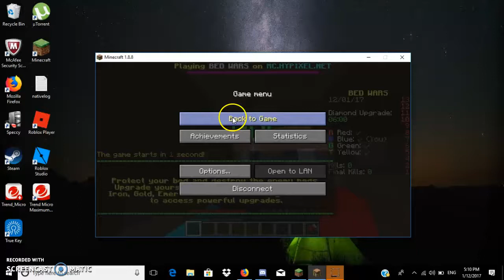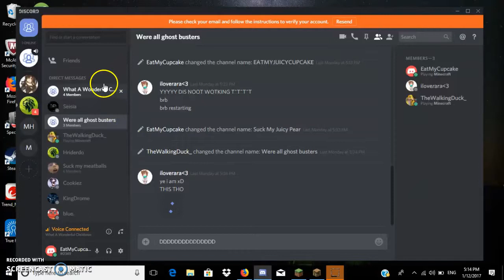Bedwars 3v3v3v3 W/ AJollyDuck_ And JollyMan_